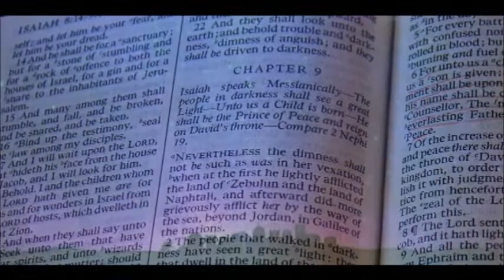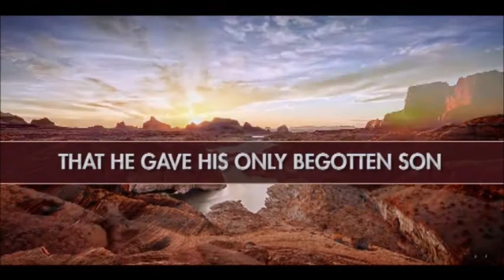He Is Jesus Christ Video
He is Jesus Christ by Rob Gardner
A Sacred Musical Performance
Overture 1:37
Prologue 2:06
The Manager of Bethleham 4:44
Hush! The Gentle Night 3:39
Simeon 1:48
For God So Love the World 3:09
John the Baptist 2:14
He (1) 2:24
A Woman of Samaria 2:15
Come and See 1:46
The Pharisees 0:42
A Woman Taken in Adultree 2:45
One By One 2:47
Gethsemane 1:32
The Crowd and Pilate 3:44
Peace I Leave With You 5:38
Mary Magdalene 3:02
Woman, Why Weepest Thy 2:38
He is Jesus Christ 5:29
Finale 3:19